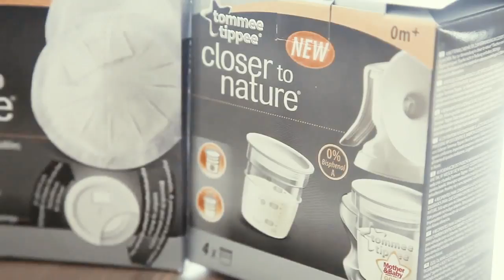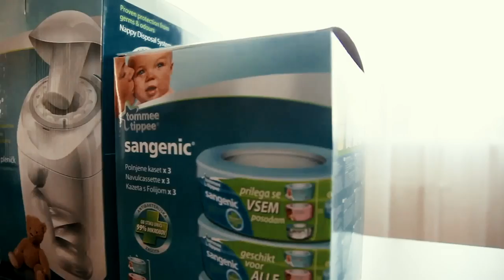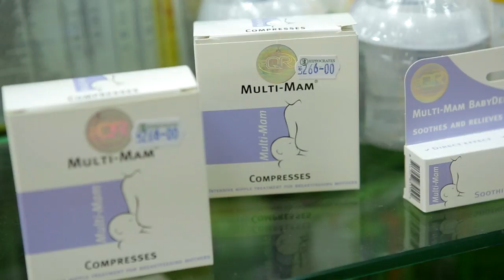Mama Mia: Elena Bivol în vizită la Rodica Rusu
Vă prezentăm noua ediție a emisiunii Mama Mia! De data aceasta, în vizită la Rodica Rusu a fost Elena Bivol, designer vestimentar și proaspătă mămică. În această ediție veți afla care sunt cele mai sigure și corecte poziții pentru alăptarea copilului. Totodată, vă prezentăm sfaturi utile de la specialist în legătură cu beneficiile masajului la copii și cele mai populare mămici de pe Instagram. Așadar, atenție la filmulețul de mai jos!